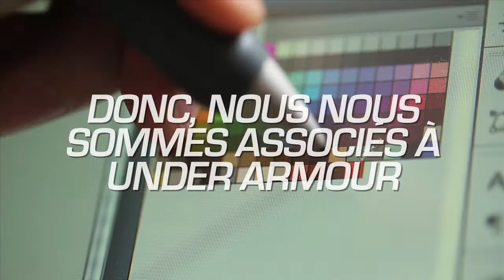Under Armour : Écrire l'histoire